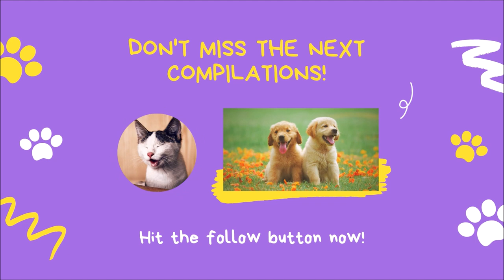😂 🐱 🐶 🤣 Aww Cute Cats and Dogs Compilation, Funny Pets and Animals, 2020 🐱 🐶 😂 Funniest Animals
Here we have another wonderfully funny compilation of cute cats and dogs, and other pets and animals.